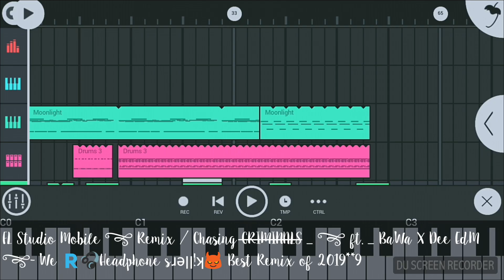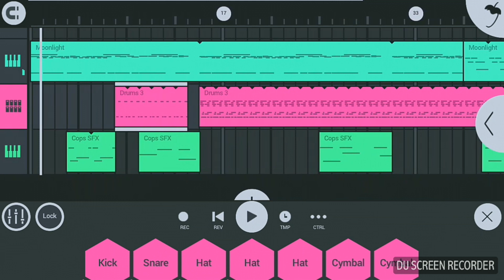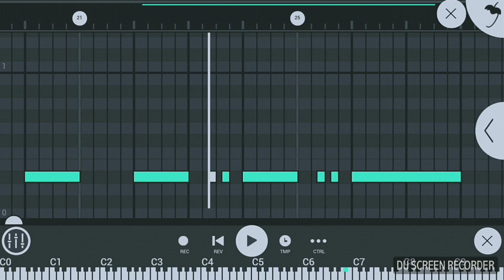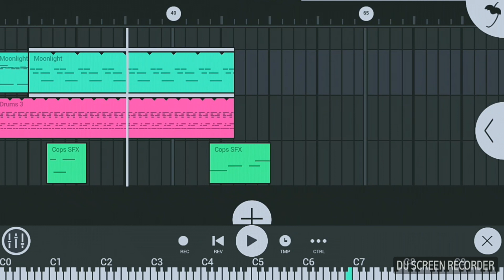FL Studio Mobile | Chasing Criminals | We 🇷🎧Headphone sɹǝןן!ʞ😈 Remix of 2019*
Use 🎧 👈🏻this !!
For better experience 😉 Here we upload LOFi remix songs 👇🏻